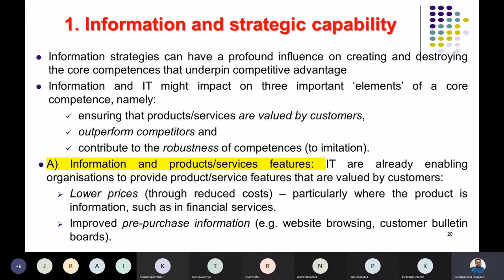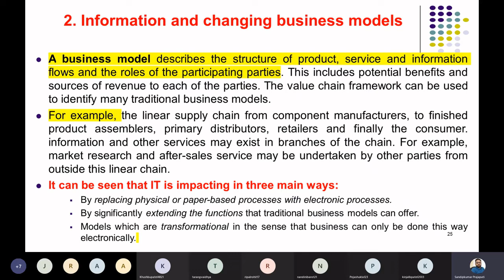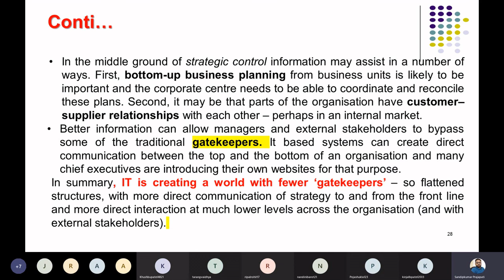Managing Information as Resource: Strategic Perspective Part 2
Managing Information as Resource: Strategic Perspective Part 2 | Managing Information as Resource for strategic success | What is Strategy? | Meaning of Strategy | Meaning of Strategy Management | Exploring Corporate Strategy: Text and Cases  A Pearson Education By:- GerryJohnson, Kevan Scholes and Ricard Whittington |Strategy Management by GerryJohnson, Kevan Scholes and Ricard Whittington | Strategic Management Components| Strategic Position| Strategic Choice| Strategy in Action| Characteristics of Strategic Decision | Nature of Strategic Decision| Strategic Management|  Meaning of Strategy Management | Difference between Strategy Management and Operational Management |Strategy Formulation Process | Strategy Management Process | Components of Strategic Management | The Strategic Position| Strategic Choice | Strategy in action| The Environment | Environment Analysis | PESTEL Framework | SWOT Analysis | Porters Five Force Model |  Porters Five Force Analysis | Strategic Capability | Organizational Resources | Core Competences | Concepts of Strategic Capability | Organizational Resources | Meaning of Core Competences | Strategic Management Book by Sultan Chand & Sons Publication House L  M Prasad |  Strategic Management  by L. M. Prasad | What is Strategic Choice ? | Strategic Choice Process | Evaluating Strategic Alternatives | Business Portfolio Management | Meaning of Business Portfolio Management | Rational | Business Portfolio Management Models and Tools | BCG Matrix | GE Nine-cell Matrix | Directional Policy Matrix |  Diversification Strategy | – Meaning and Introduction of Diversification Strategy | Related Diversification| Reasons for Related Diversification | Unrelated Diversification | Reasons for Unrelated Diversification |Integration Strategy | Meaning of Integration Strategy | Forward Integration | Backward Integration | Horizontal Integration | Mergers and Acquisitions | Meaning of Mergers and Acquisitions | Motive behind the merger and Acquisitions |Market Development & Product Development – Meaning of Market Development Strategy | Meaning of Product Development Strategy, When Market Development & Product Development Strategy can be Effective | Strategy Implementation | Nature | Barriers | Model of Strategy Implementation-McKinsey 7-S Model | McKinsey 7-S Model | Hard and Soft elements of McKinsey 7-S Model | Unit 3 Strategy Management | Enabling Strategic Success | Why Resource Management issues are important in enabling strategic success | Managing People as resource : strategic perspective |People can enable strategic success | People can enable strategic success through development of peoples competences | People can enable strategic success through Management of their behavior | People can enable strategic success through appropriate organizational structure and process |Managing Information as resource : strategic Perspective | Information can enable strategic success through  | Information can enable strategic success through building capabilities | Information can enable strategic success through creating new business models | Information can enable strategic success through changing management process |Managing Finance as resource : strategic Perspective | Finance can enable strategic success through |  Finance can enable strategic success through creating financial values | Finance can enable strategic success through meeting funding needs of different strategies | Finance can enable strategic success through addressing financial expectation of stakeholders | Managing Technology as resource : strategic Perspective |  Technology can enable strategic success through change in competitive forces | Technology can enable strategic success through affect strategic capabilities | Technology can enable strategic success through influence management process | Strategic Change | Key elements in managing strategic change | Diagnosing the change situation |  Types of Strategic change | Context of change | Organizational culture | Forcefield analysis | Change Agents |  Leading Strategic Change | Styles of Strategic Leadership |Strategic Leadership roles